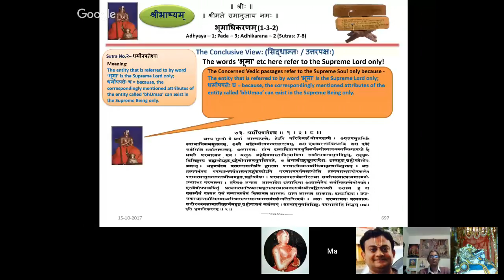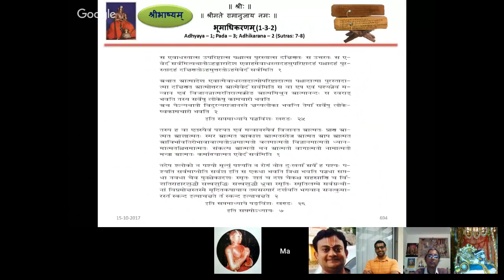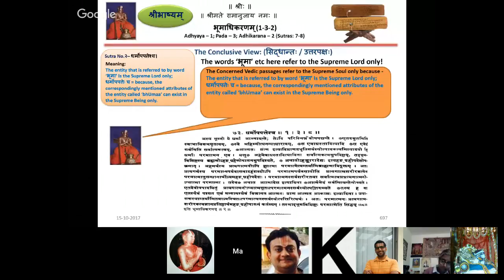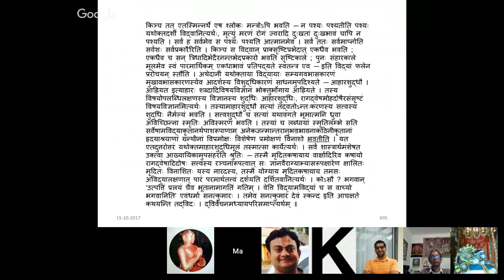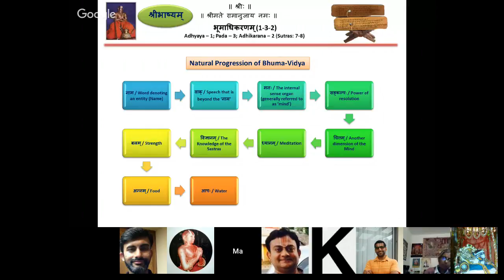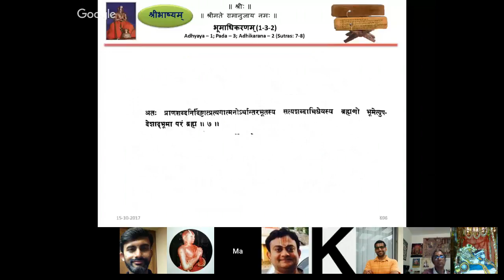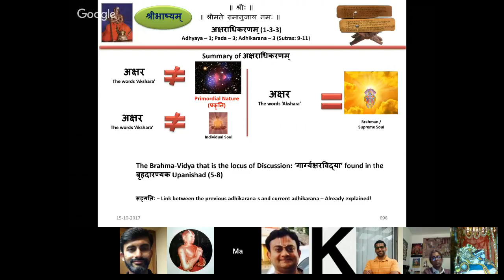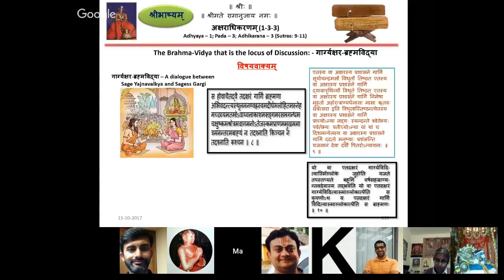Sribhashyam Class 173